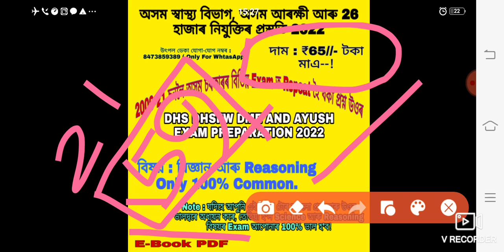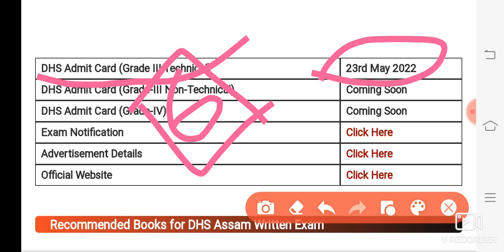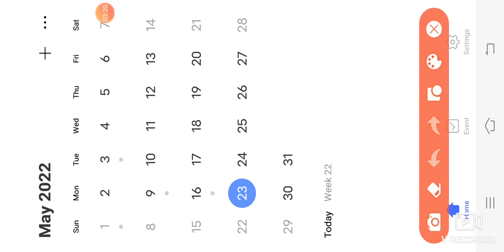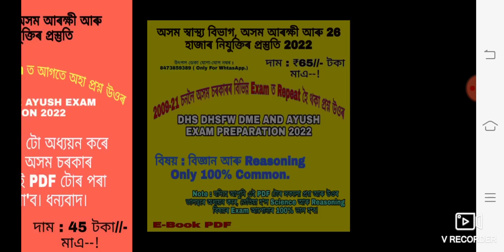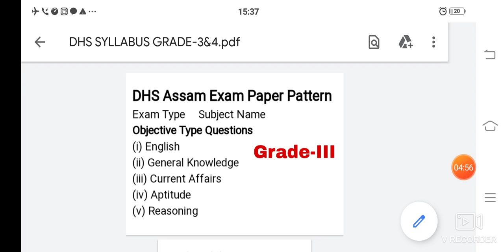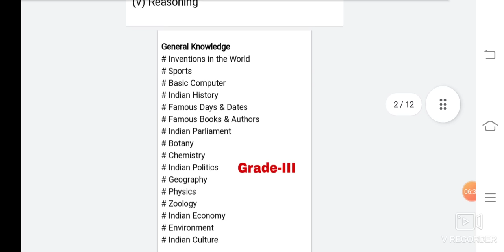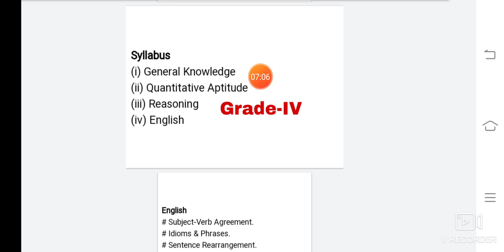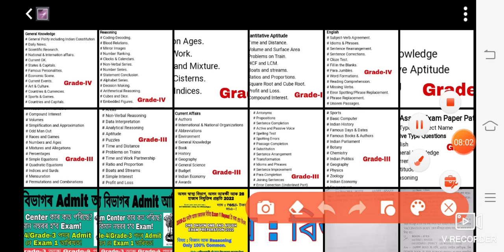স্বাস্থ্য বিভাগৰ Admit আহিল Exam Center কাৰ কত?// Dhs Assam Grade-3&4 Official Syllabus 2022 by Govt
UtpalDeka Thanks.